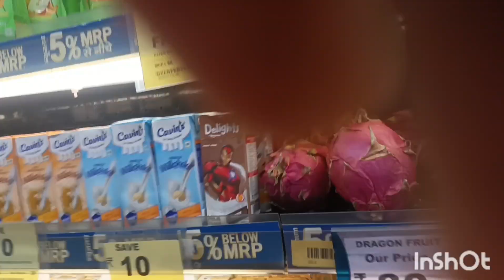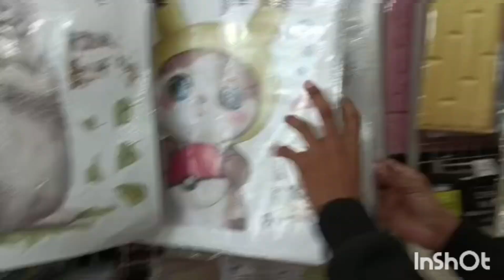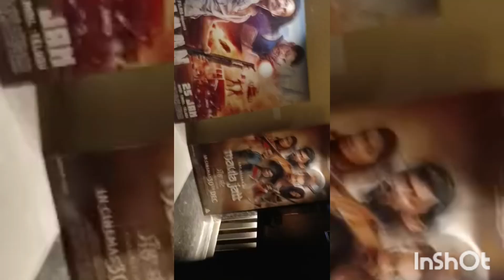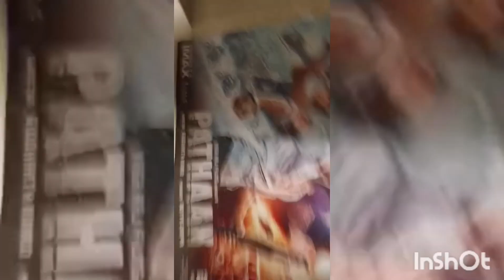PVR Ridhi Sidhi Mall, Sri Ganganagar vlog-2 @souravjvlogs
PVR Ridhi Sidhi Mall, Sri Ganganagar vlog-2
PVR Ridhi Sidhi Mall, Sri Ganganagar vlog-1
ganganagar vlog
ganganagar vlogs
श्री गंगानगर बोल रहा हूँ, I Am Speaking Sri Ganganagar